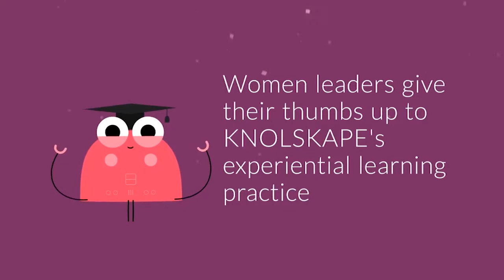Women Leaders Advocating KNOLSKAPE's Experiential Learning Programs